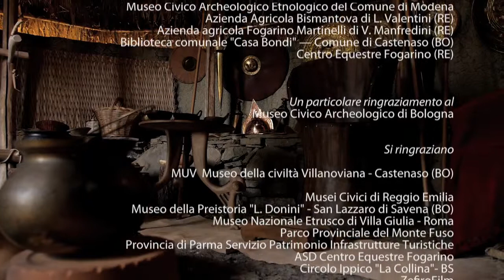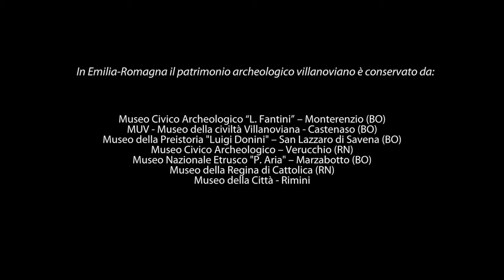L’artigianato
Attività maufatturiere e artigianato artistico: la metallurgia, l’arte ceramica, la lavorazione di materiali preziosi